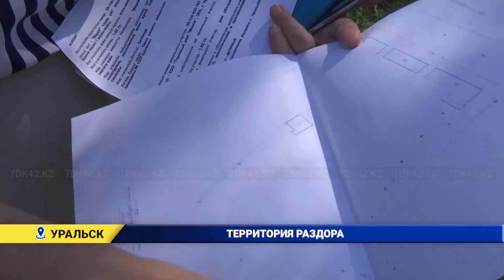Уральцы недовольны соседством с рынком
Жители домов, расположенных по адресу микрорайон Женіс 8 и 8/1, заявляют, что рынок «Мерей» расположен слишком близко к их дому. Кроме того, торговые палатки выходят за огороженную забором территорию. Это создаёт заторы при въезде во дворы жилых домов.  Жители домов № 8 и 8/1 расположенных в микрорайоне Женіс, выражают возмущения уже давно.